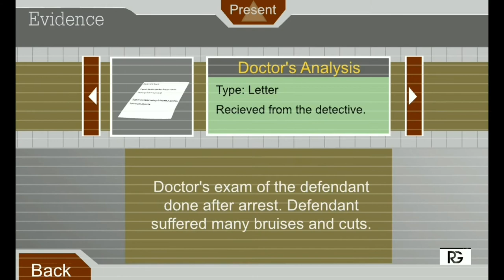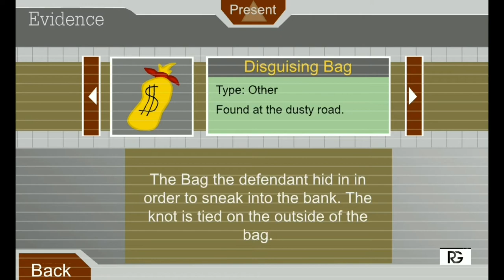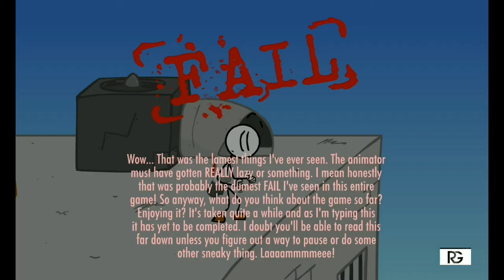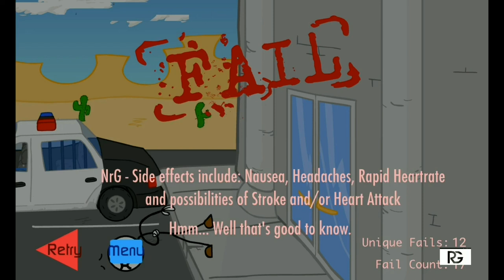Escaping The Prison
This is a fun game that lets you choose your way to break out of prison.
Download Game